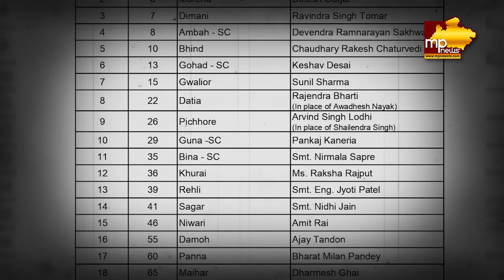कांग्रेस ने जारी की प्रत्याशियों की दूसरी सूची, इस सीट का टिकट अब भी होल्ड! MP News